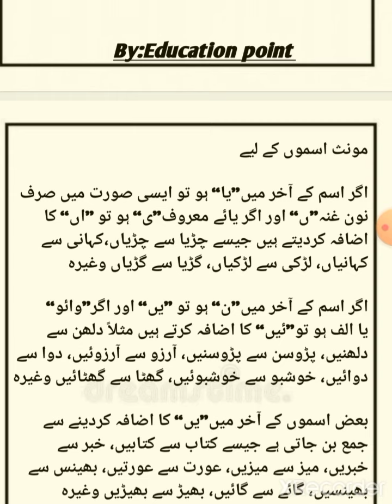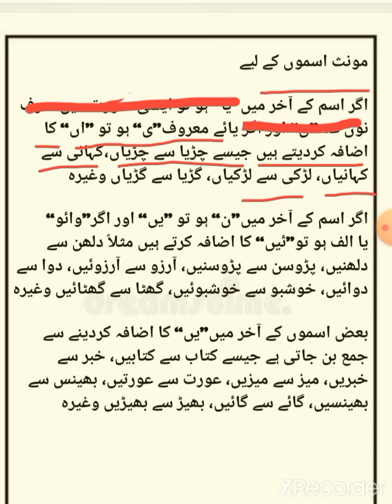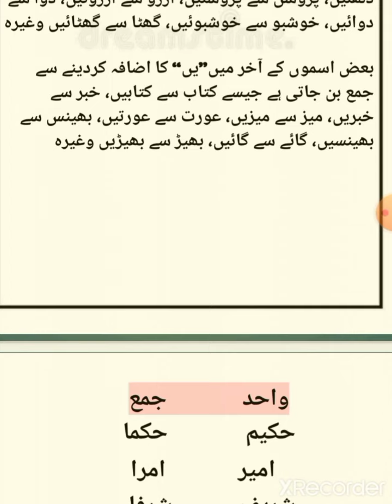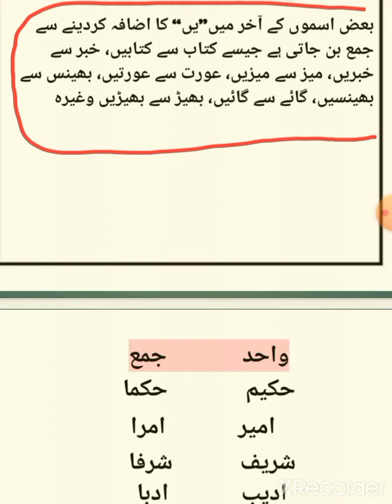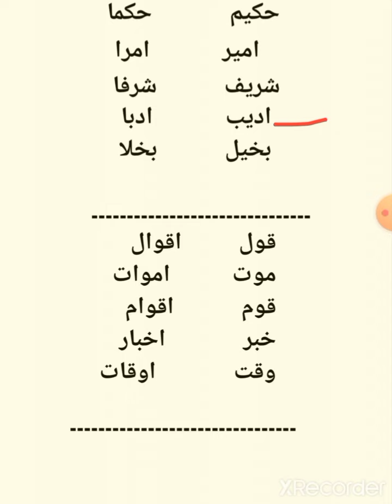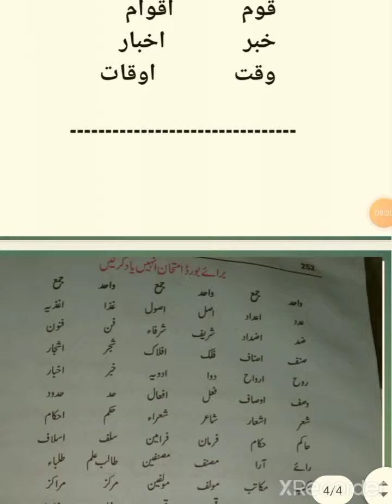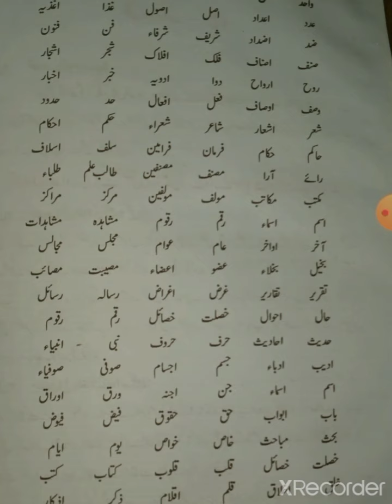Urdu grammar 2nd Part Wahid Jamaa||واحد اور جمع || वाहिद जमा ||by Hafiz Zakir Hussain Bihar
Education Point

Khushnood Ahmed
From Bihar :-Education Point

Is video me Wahid aur Jamaa ke bare me details bataya gya hai jo ki students k liye Exam me helpful video hai

@edu369.  telegram link se pdf file load kr len